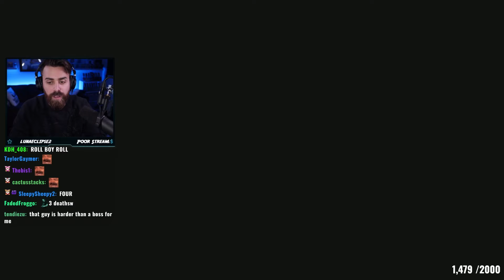Elden Ring w/ ShadyPenguinn [02]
Originally streamed on March 8th 2022, ShadyPenguinn plays through Elden Ring for the very first time!